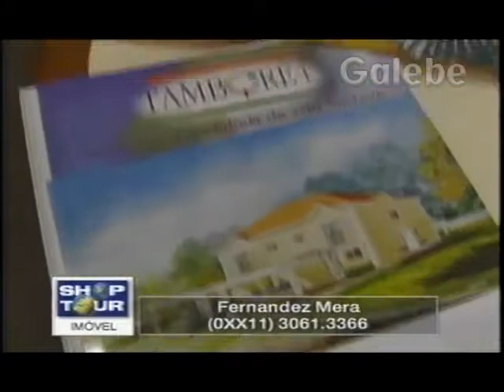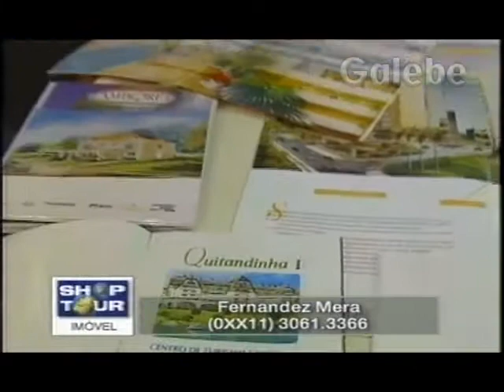FERNANDEZ MERA PAULO VERONEZI GALEBE 24 09 1999